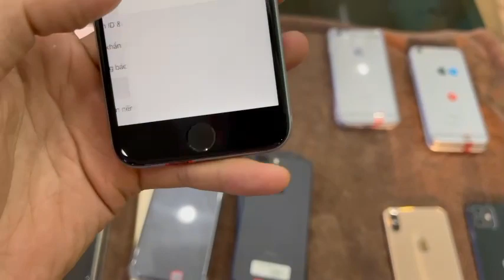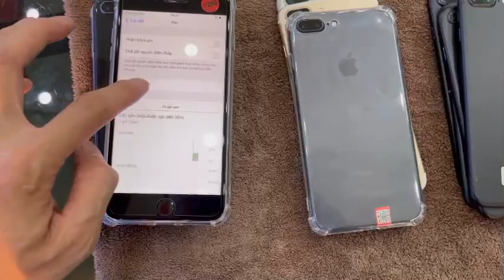mồng 1 hoan hỉ mỗi máy giảm 100k